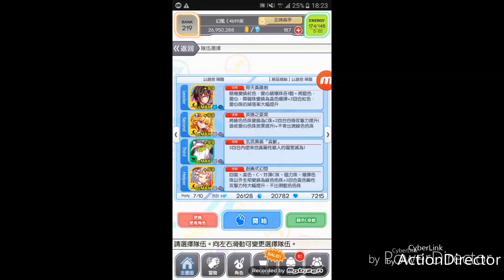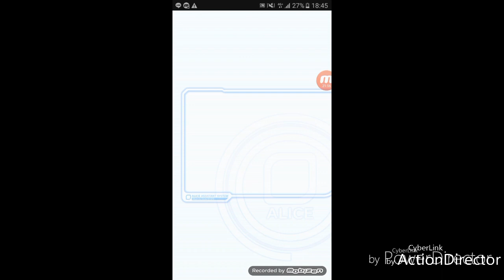【幻風】Crash fever 曹操/雷槍/玄武/魔術師 以諾塔全非洲攻略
色珠好閃XD 我的眼睛
好啦 為了99加油ZD